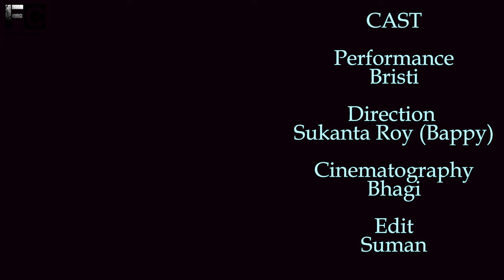Amar Aata Gache Te Tota Pakhi Basha BedheChe | Folk Creation | Bristi Dance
Perforrmance - Bristi

Direction
Sukanta Roy (Bappy)

Cinematographer
Bhagi
Edit - Suman

Song :- Aata Gache
Movie :- Angaar
Artist :- Om, Jolly, Asish Vidyarthi, Rajatava and others
Singer :- Kalpana Patowary
Composer :- Akassh
Lyricst :-  Priyo Chattopadhyay
Director :- Nehal Dutta